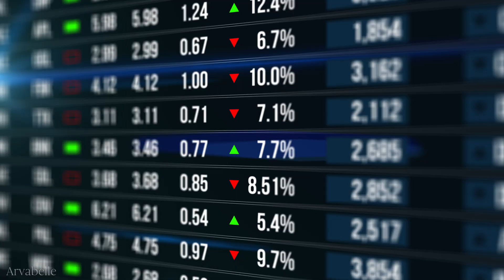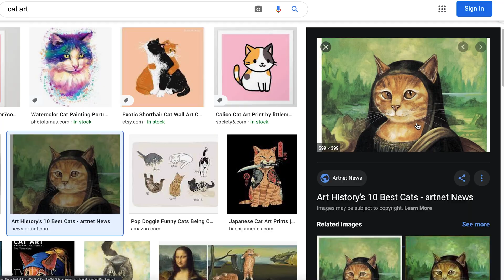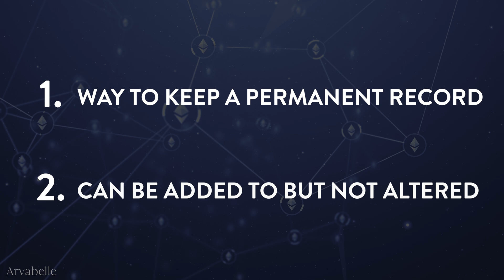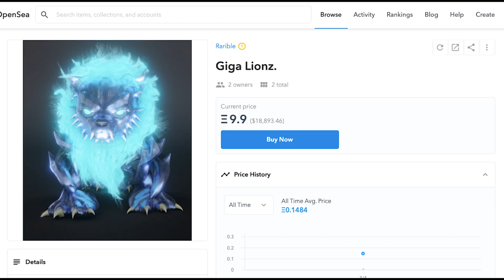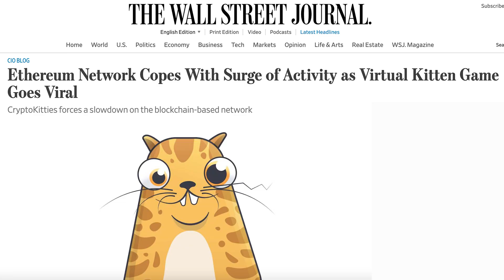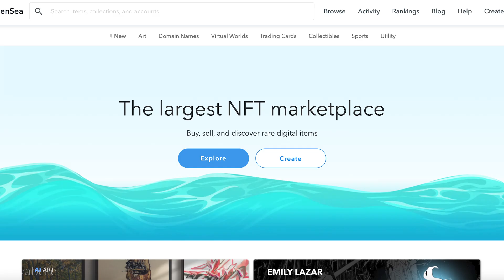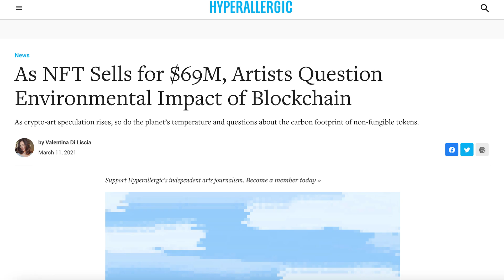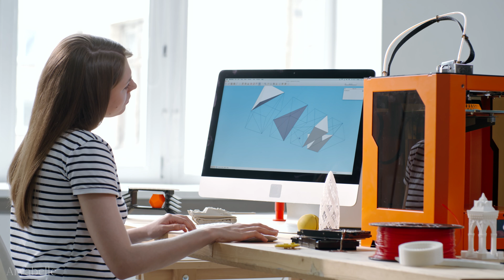What Are NFTs? How People Are Making Millions from Crypto Art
What is an NFT? NFTs explained and why these crypto art pieces are selling for millions.
Get a $30 bonus when you fund your account with $1000+

• GEAR •
⇢ Vertical Asus Screen

• TIMESTAMPS •
00:00 The NFT Boom
00:48 What is an NFT?
02:20 What is Blockchain?
03:37 The Birth and Explosion of NFTs
06:22 Application & Future of NFTs
08:45 Potential Problems